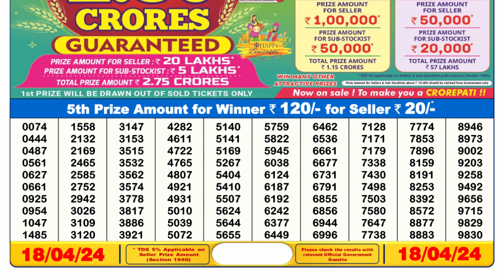Nagaland Lottery Sambad Live 6pm 18.04.24